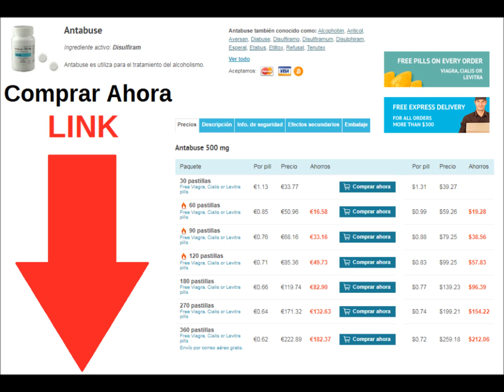Tratamiento de adicción al alcohol y drogas en España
Rehabilitación profesional de lujo altamente efectiva en España. Especializado en el tratamiento de la adicción a las drogas, el alcohol y los medicamentos recetados. La adicción al alcohol es muy común. plantea mayores riesgos para la salud del adicto que las otras drogas.. Ayuda y tratamiento para la adicción al alcohol. El proceso de rehabilitación y desintoxicación de drogas y alcohol. Entendiendo la adicción - La adicción es un cuestione compleja y requiere un tratamiento integral. El alcoholismo es un tipo de adicción por la cual el. de droga más consumida en España y su uso. opciones de tratamiento para el alcoholismo,. ¿Deseas dejar de beber? La adicción al alcohol es una enfermedad, que si no se trata puede empeorar y acabar por amenazar tu vida. ¿Sabías que la adicción a las drogas y el alcohol es una enfermedad crónica del cerebro? Es importante entender la problemática para poder resolverla. Rehabilitación profesional lujosa y altamente eficaz en España. Especializada en el tratamiento de la adicción a drogas, alcohol y medicamentos recetados. El alcoholismo es una enfermedad compleja que se caracteriza por el deseo, la búsqueda y el consumo compulsivos de forma no controlada del alcohol. Psicólogo experto en adicciones. Tratamiento adicción cocaína. Tratamiento alcoholismo. Tratamiento adicciones sin sustancia. Modelo de los 12 Pasos y. La desintoxicación de drogas o alcohol es el primer paso a tomar para poder curar tu adicción. Entra y te ayudamos a encontrar un centro adecuado para ti, en España! Prevención y Control de Legionella Control y prevención de Legionella